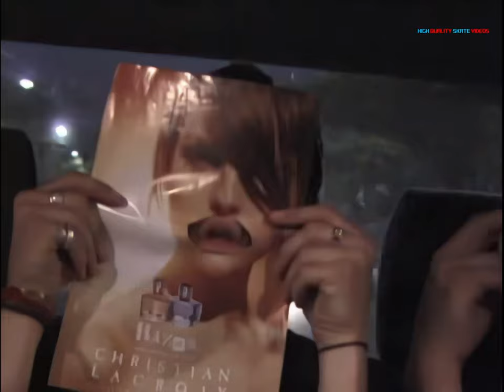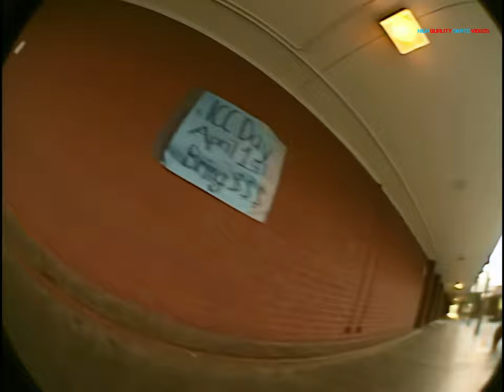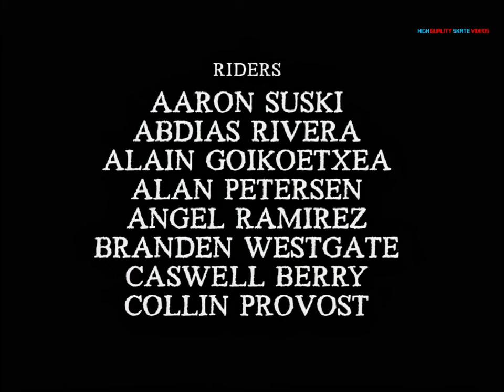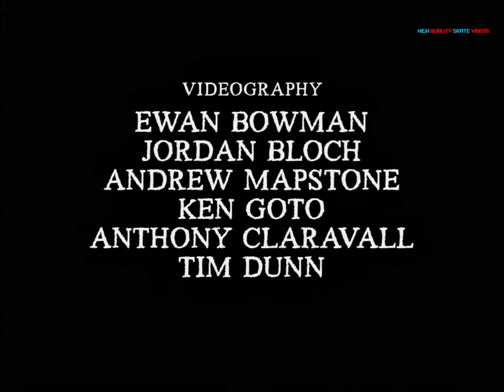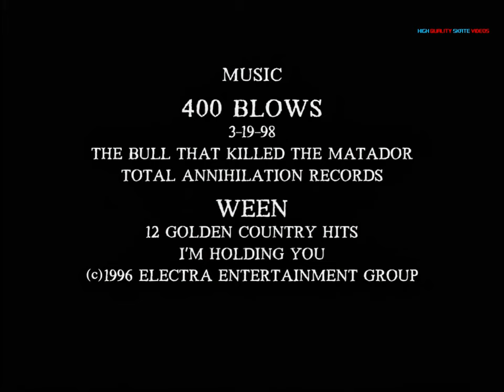Volcom Stone Apparel "Chichagof: The Hook" (2004) [Remastered 1440p60fps4:3]